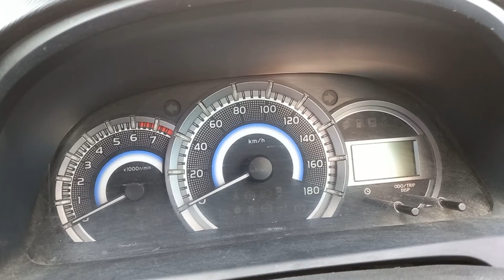Jum'at Berkah Lhokseumawe Cerah Mari Beribadah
Pagi Jum'at tanggal 15 Oktober 2021 Kota Lhokseumawe cerah. Umur kita terus berkurang untuk itu selalulah beribadah